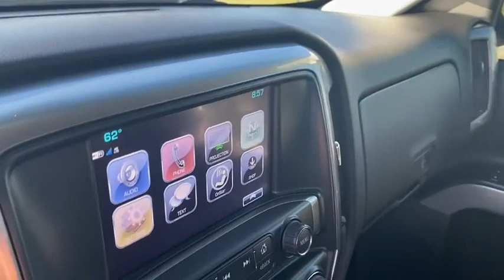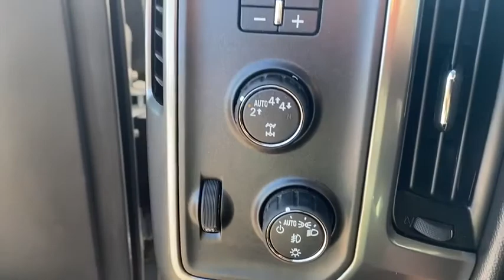2017 Chevrolet Silverado Rogers, Bentonville, Fayetteville, Siloam Springs, AR, Joplin, MO HG232754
Used 2017 Chevrolet Silverado available in Bentonville, Arkansas at McLarty Daniel CDJR. Servicing the Rogers, Fayetteville, Siloam Springs, AR, Joplin, MO area.